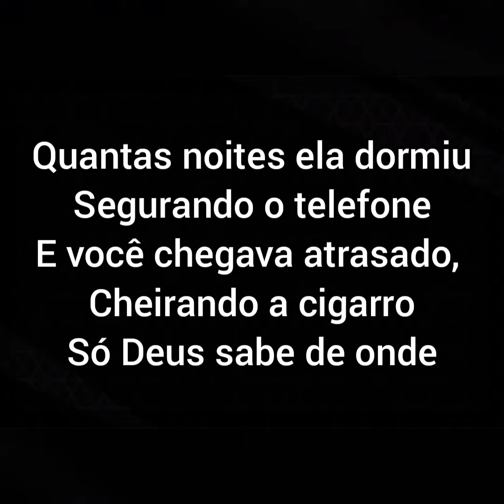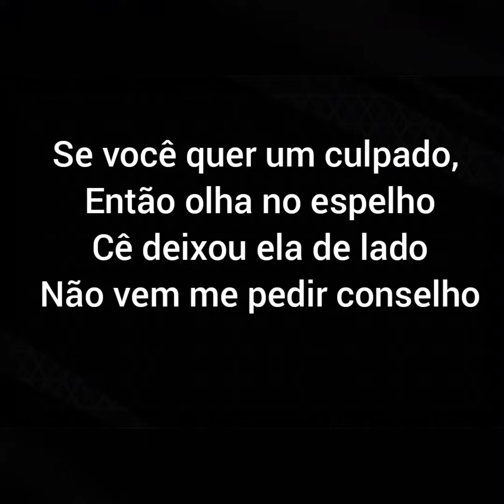LUAN SANTANA - CÊ VAI PERDER ESSA MULHER (LETRA)